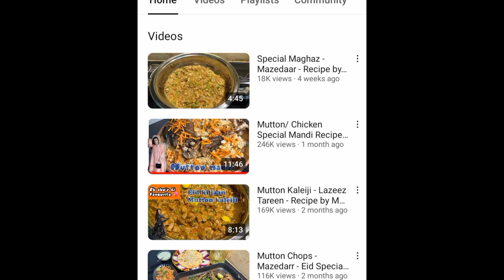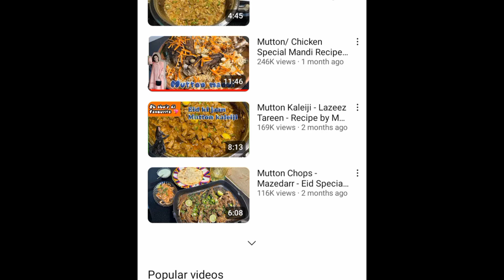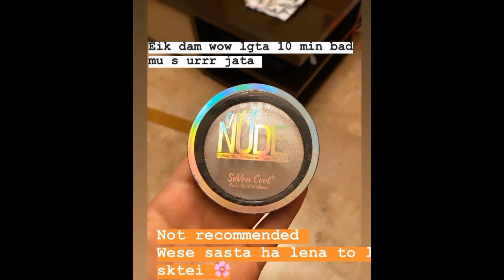Merium pervaiz income,family, age, education, business ,husband| how she makes her career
Full biography of Pakistani female blogger merium pervaiz. monthly income of Merium pervaiz.
merium pervaiz
Merium pervaiz marriage
merium pervaiz children
merium pervaiz career
inspiration for female/girls